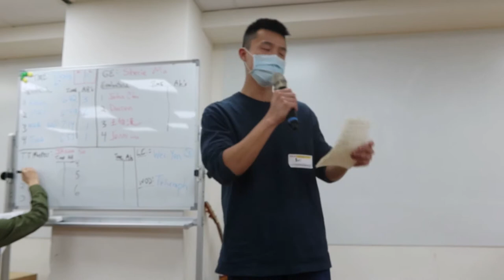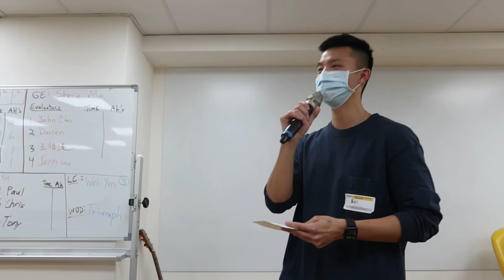[BtS Mtg. 141] Language Evaluation || Wei Yen (25 February 2022)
Language Evaluator: Wei Yen
Word of the Day: Triumph
BtS Meeting No.: 141
Theme: Hidden Victories
Date: 25 February 2022